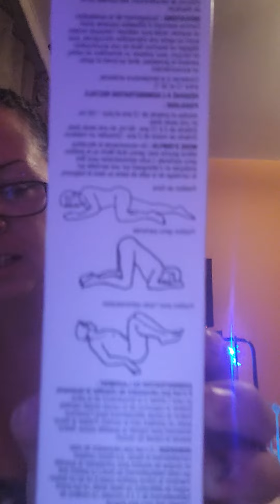#2 stoma, colonoscopy info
more information about stomas, and colonoscopies